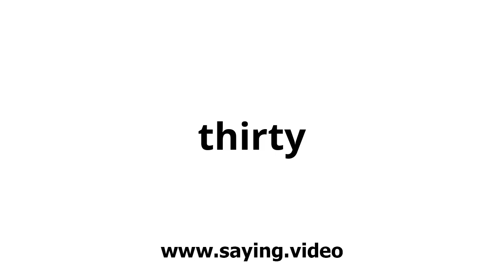How to say thirty in English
A short video showing how to pronounce thirty.